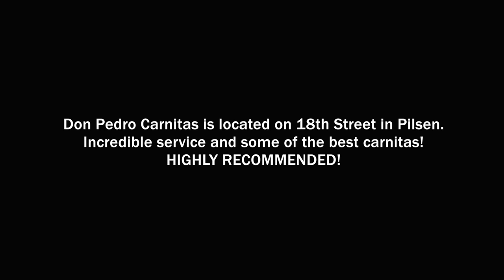MVW: Bask ep. O1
Bask from Asheville North Carolina. The band has just finished up their tour with Weedeater. We talk about that tour and past ones with bands like Pallbearer, Kayo Dot, and Black Tusk. We also take time to talk about some of Bask's favorite bands from Chicago. Thanks to them for doing this video. And a special thanks to Noah Hopkins and the Dark Matter Coffee crew for helping us with that gorgeous room.